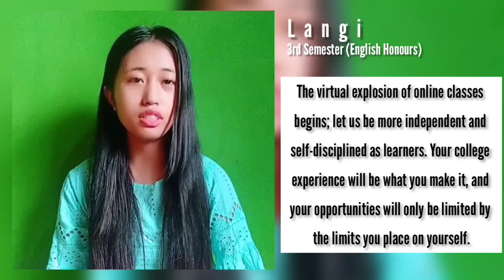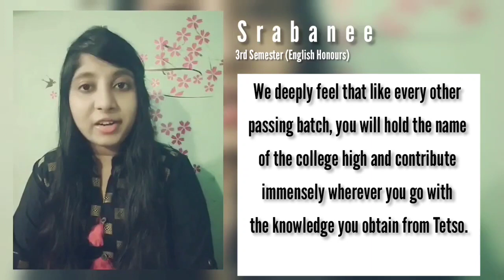Welcome to Tetso | Message to Freshers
The Department of English, Tetso College warmly welcomes all the freshers and wishes them the best of luck as they embark on their journey for education and towards excellence here in Tetso College.

Welcome, freshers!